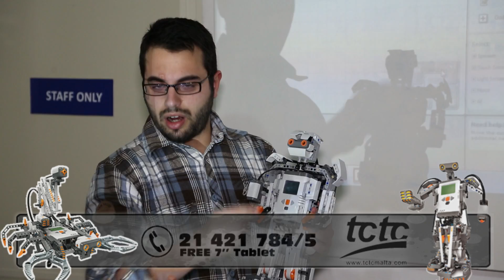TCTC Robotics Advert